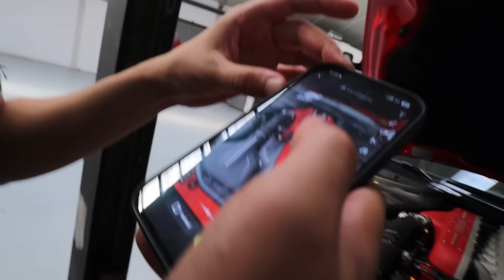cls 63 amg vliegt in brand nadat broertje drift zonder rijbewijs...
●🤝 creator code!: moeder (ad)